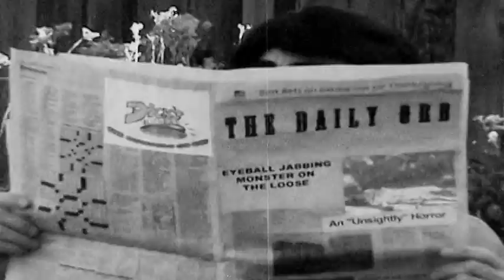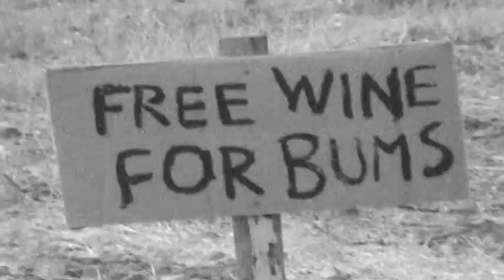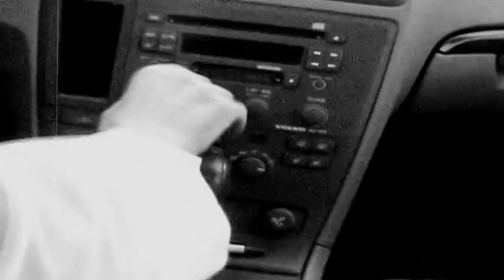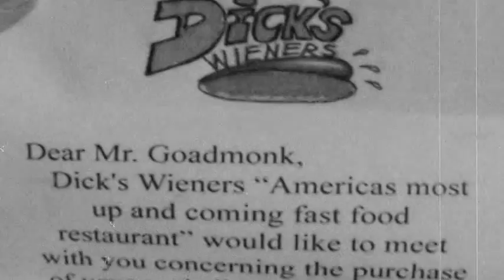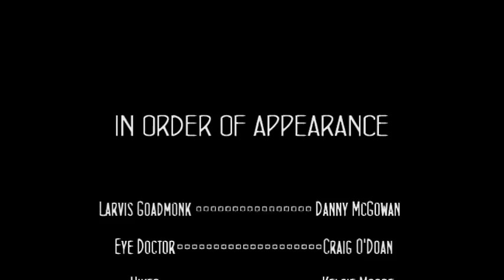THE EYEBALL HARVESTER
Entry level government eyeball extractor, Larvis Goadmonk develops a wicked craving, sending him on a depraved quest to satisfy his hunger for the unspeakable.